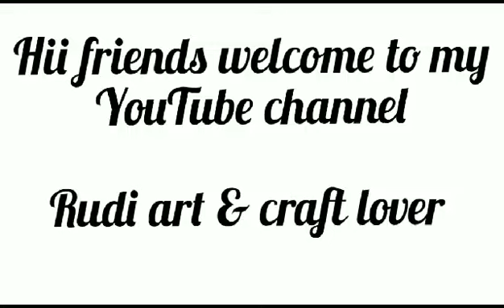Radha Krishna wall hanging craft|Radha Krishna craft wall decor ideas|diycraft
Happy janmashtami

jay sri krishna